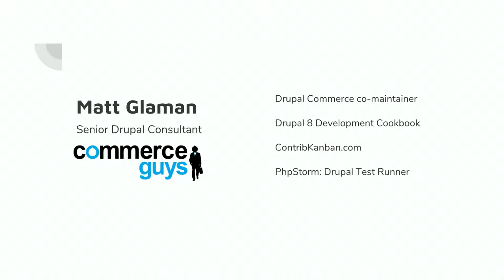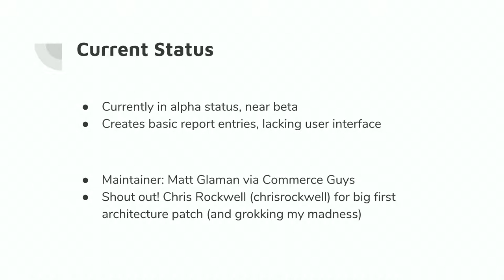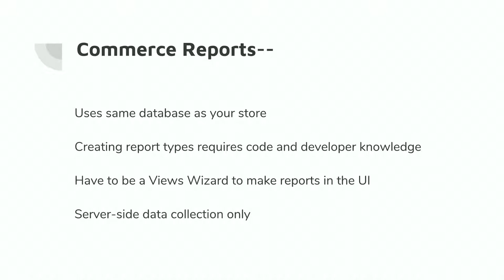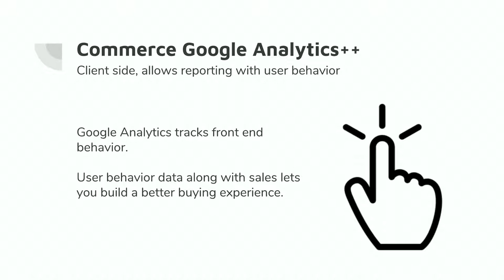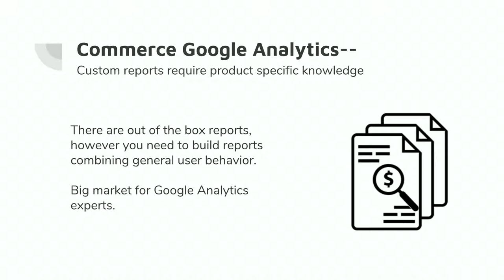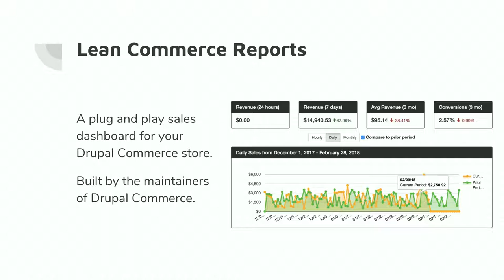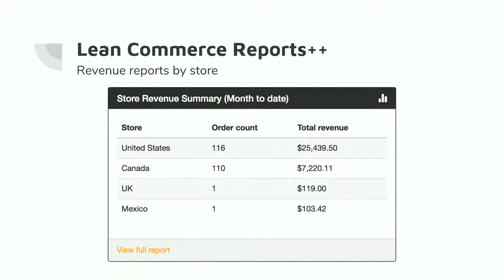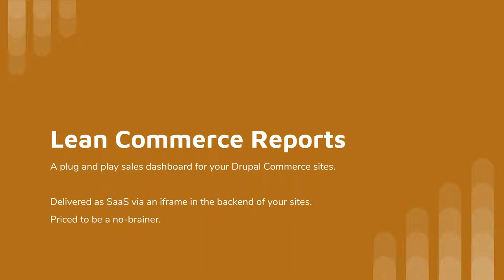Reporting in Drupal Commerce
Matt Glaman

Reporting is essential to e-commerce. Store owners want to know what products are selling, if a marketing campaign is turning into a realized investment, how much sales tax to remit, and more. However, reporting is not without its challenges related to creating certain types of reports and working with the data.

For Drupal Commerce, there is the Commerce Reports module, which uses raw data in your site’s database to present information and statistics. Commerce Reports provides out of the box reports that are directly integrated into your site.

Additionally, you can use the Commerce Google Analytics module to push data and order information into Google Analytics. This allows you to put a revenue value on sessions and create other reports within Google Analytics using this data.

Finally, Commerce Guys has created a new sales dashboard and analytics tool for Drupal Commerce users called Lean Commerce Reports. It provides denormalized storage in a highly available, easily scalable third party database. The dashboard it provides visualize sales and conversion data and link to reports that can further influence your marketing decisions. Whereas Commerce Reports exposes you to direct statistics without insight and Google Analytics allows you to derive limited insights with special knowledge about how to build those reports, Lean Commerce Reports is a tightly integrated SaaS solution that bridges the gap between the two with a plug and play sales dashboard.